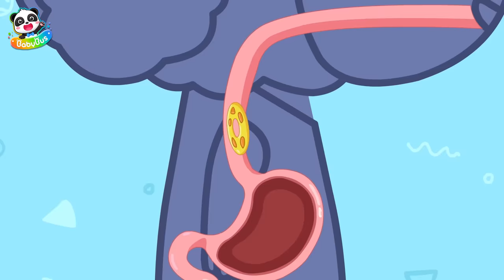Sheriff's Rescue Mission | Safety Cartoon | Educational | Kids Cartoons | Sheriff Labrador | BabyBus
Kids, you should never carelessly litter bottles. When the sun shines on a bottle, it focuses sunlight onto one spot, making it hotter, which can start a fire!
Learn safety tips with Sheriff Labrador police cartoon.

1、Nursery Rhymes & Kids Cartoon (All!!) | Kiki and Miumiu | Baby Shark | Fire Truck | Top Playlist - Nursery Rhymes & Kids Songs by BabyBus：